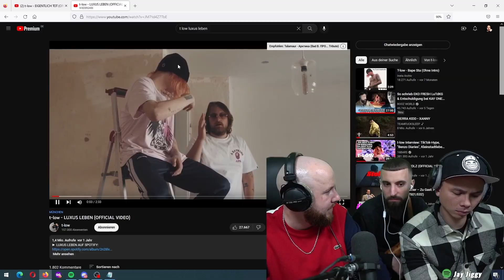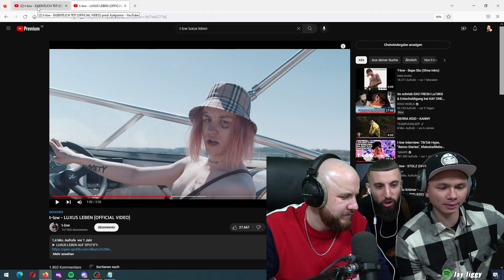t-low - EIGENTLICH TOT | REACTION ft. Der Asiate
t-low - EIGENTLICH TOT l REACTION ft. Der Asiate